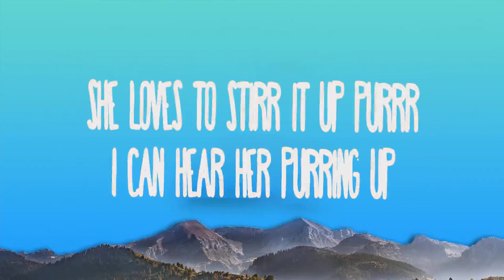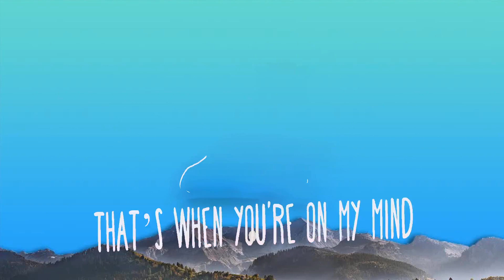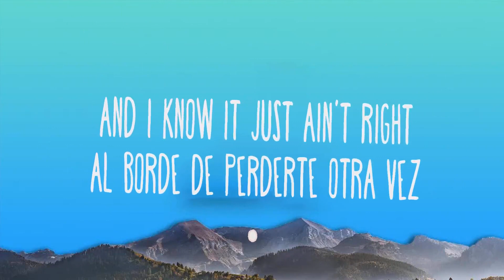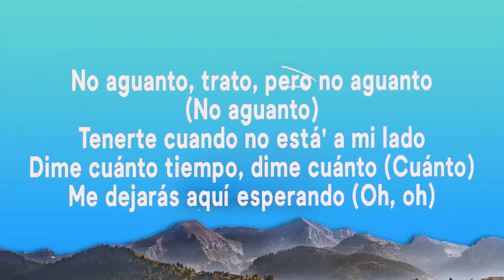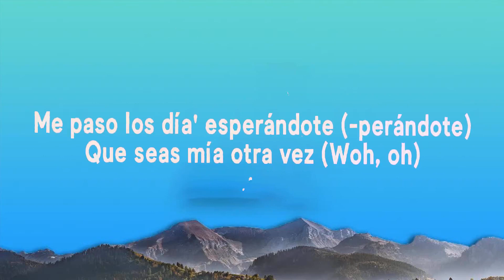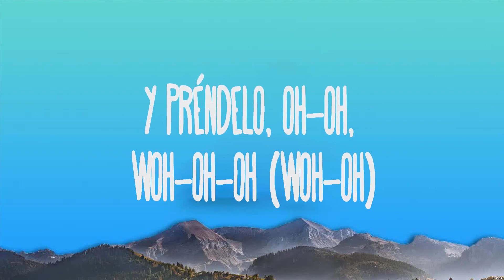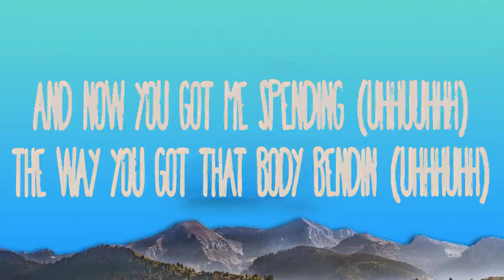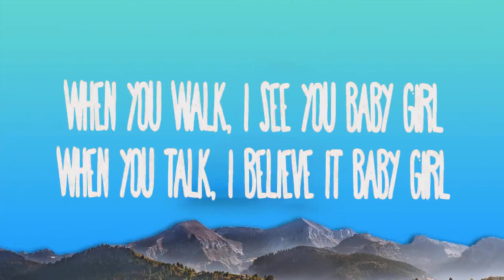- Belly Dancer x Temperature (Lyrics) CNCO, Ozuna, Farruko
1. Belly Dancer x Temperature
2. CNCO - Pretend
3. Ozuna - Fantasia
4. Farruko - Pepas